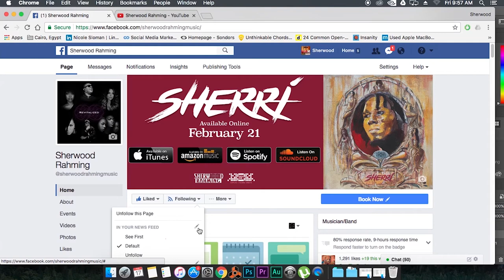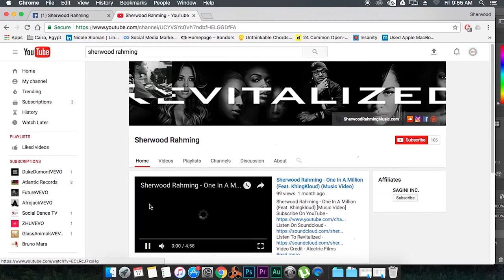UB Students React To No Sudgin'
Watch how UB students react to No Sudgin' from the album Sherrí.